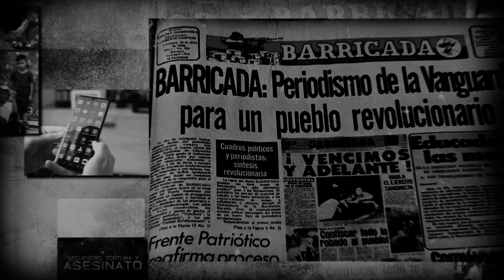BARRICADA: PRIMER ANIVERSARIO DE RELANZAMIENTO